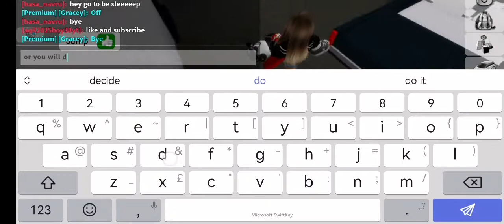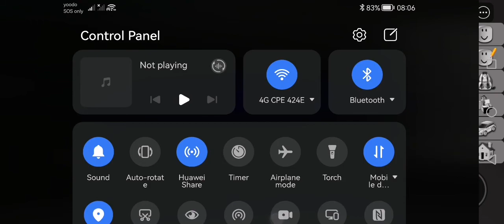AQIL2025BOY38YT IS BACK!?!?!? 🙏🙏🙏🙏🙏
Guy chase me